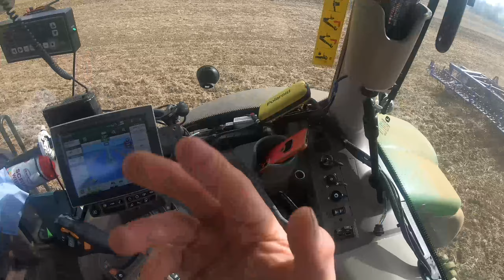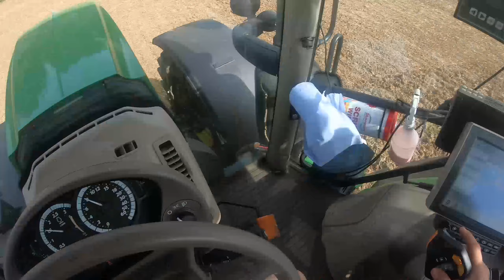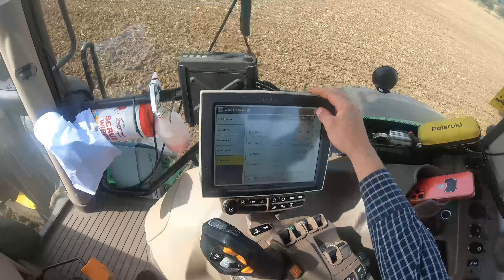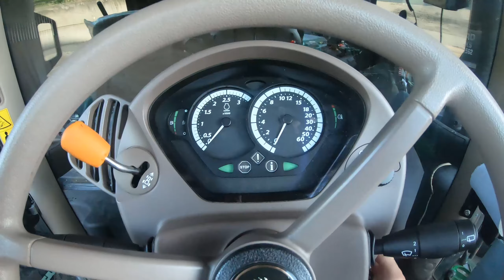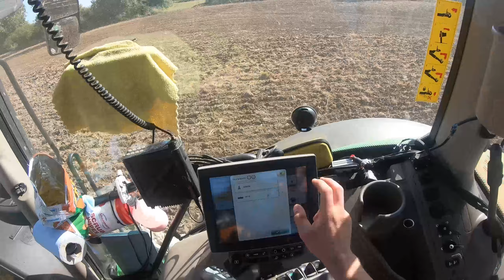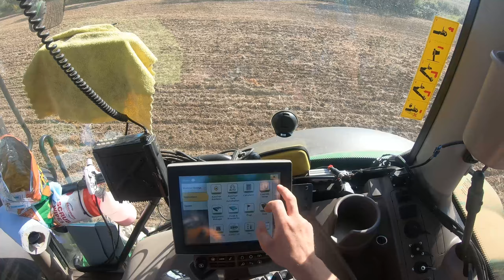SIEJEMY POPLONY I WAŁUJEMY POLA!! JOHNDEERE6215R🦌&DALBO 12M